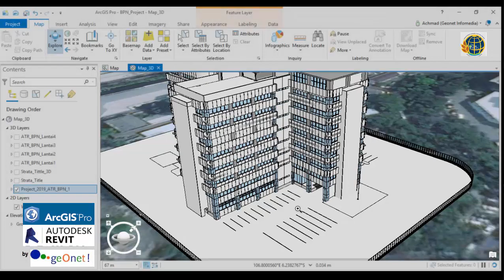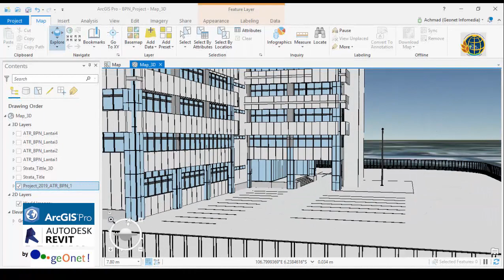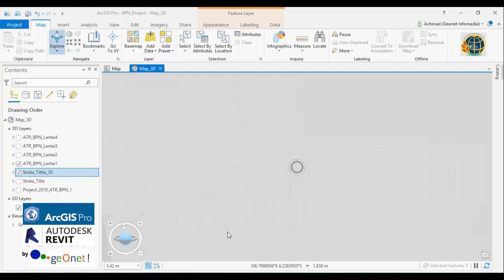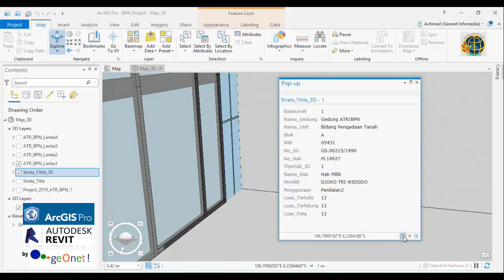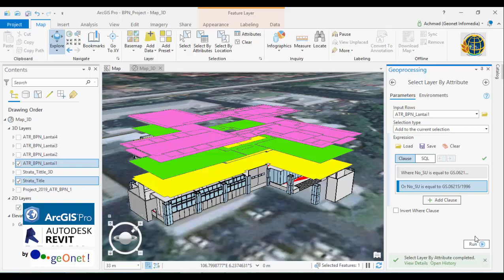Land certification 3D Modelling for Strata Title